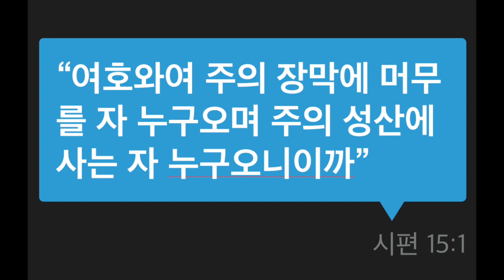2020년 5월 15일 새벽묵상 (시편 15:1-5)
2020년 5월 15일 새벽묵상
본문 - 시편 15편 1-5
제목 - "성전 입장시의 문답식"